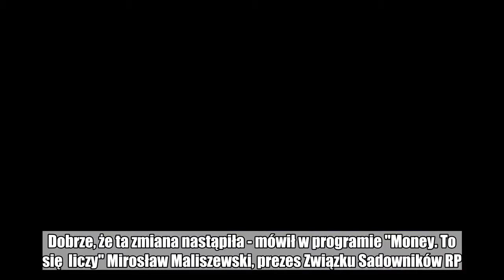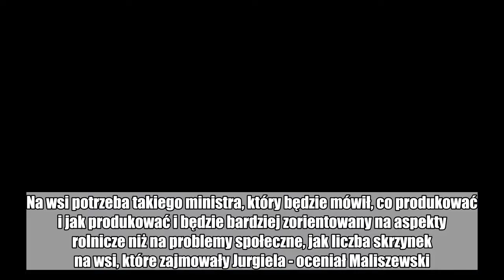Krzysztof Jurgiel rezygnuje z kierowania ministerswem rolnictwa. 'Spóźniona decyzja'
- Widziałem w ostatnim czasie, że się męczy. Nie podołał swoim  obowiązkom. Środowiskom rolniczym ciężko  się współpracowało z Jurgielem. Dobrze, że ta zmiana nastąpiła - mówił w programie "Money. To się  liczy" Mirosław Maliszewski, prezes Związku Sadowników RP.  Nowym ministrem rolnictwa ma zostać Jan Ardanowski. - Myślę, że to będzie lepsza zmiana. Na wsi potrzeba takiego ministra, który będzie mówił, co produkować i jak produkować i będzie bardziej zorientowany na aspekty rolnicze niż na problemy społeczne, jak liczba skrzynek na wsi, które zajmowały Jurgiela - oceniał Maliszewski.  Masz newsa, zdjęcie lub filmik? Prześlij nam przez dziejesie.wp.pl   Polub money.pl na Facebook:  dymisja,  rolnictwo,  krzysztof jurgiel